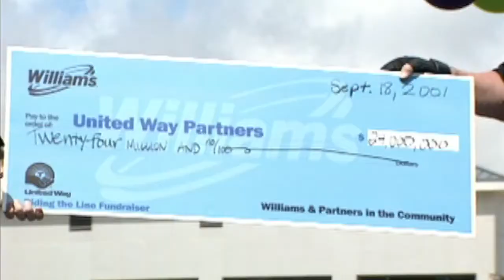Riding the line on 9/11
Ours is a reflective Throwback Thursday with solemn remembrance of the lives lost, first-responder heroes minted and a nation changed 13 years ago on Sept. 11. Our 9/11 story begins Sept. 10 in the shadows of the World Trade Center towers with a team of Williams employees on bicycles ready to set out on a week-long, two-wheeled trek to raise millions for communities.